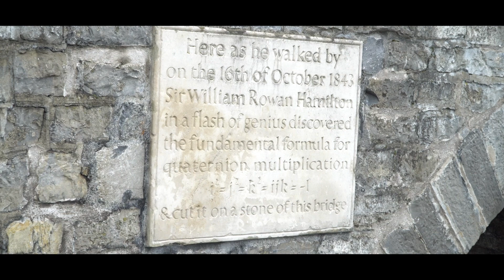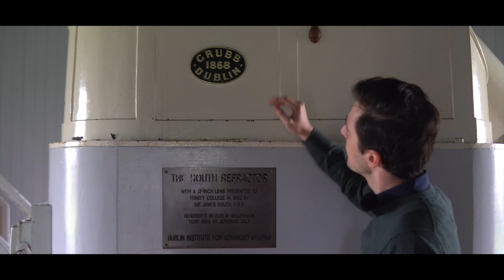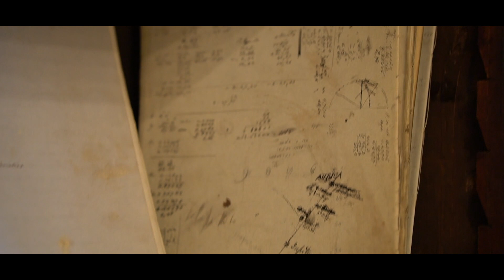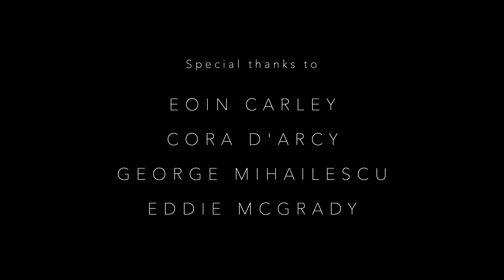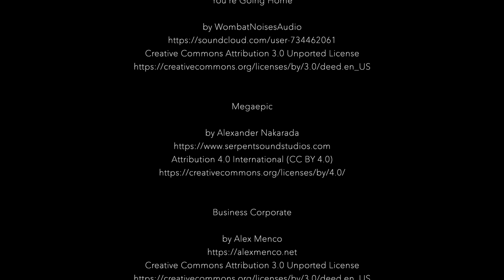DUNSINK - Ireland's Most Iconic Observatory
Dunsink is Irelands most iconic observatory and was one of the most important observatories in Europe for much of the 19th century. However, it is now victim of time and is being forgotten by the public.
Come and rediscover one of Ireland's most incredible places, a true symbol of the Irish scientific heritage.

About Alberto:
Alberto is a PhD student of Solar Physics at the Dublin Institute for Advanced Studies with the support of the Irish Research Council. His research involves using NASA, ESA and LOFAR instruments to investigate solar activity. To know more about Alberto visit:

MUSIC

Llanfair
You’re Going Home

Megaepic

Business Corporate

Additional music:

Documentary Piano  - AShamaluevMusic
Uplifting Piano - AShamaluevMusic